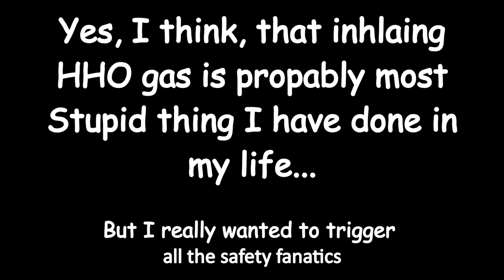HHO bubller making & explosion tests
How to and how not to...